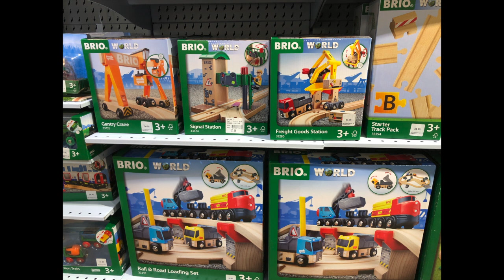Franz Carl Weber, vamos a jugar. Los juguetes que fascinan a grandes y chicos. Regalos para todos.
La mas conocida jugueteria en Suiza, el mundo fascinante de Franz C Weber. Aqui si tienes que hacer un regalo, es el lugar perfecto para que tus niños queden encantados. Tambien si tus hijos tienen algun amigo de cumpleaños aqui te dejo mis ideas.